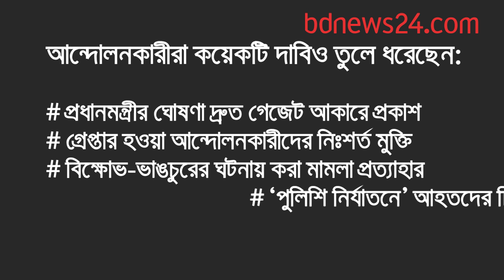চাকরির কোটা: আন্দোলন স্থগিত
কয়েকটি দাবি রেখে প্রজ্ঞাপন জারি হওয়া পর্যন্ত আন্দোলন স্থগিত ঘোষণা করেছে কোটা সংস্কারের দাবিতে আন্দোলনকারীরা।